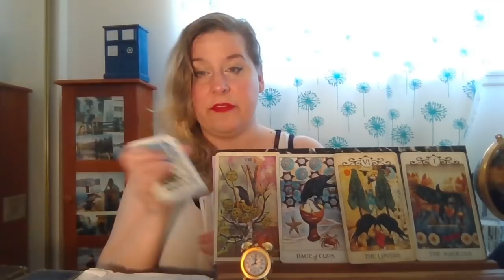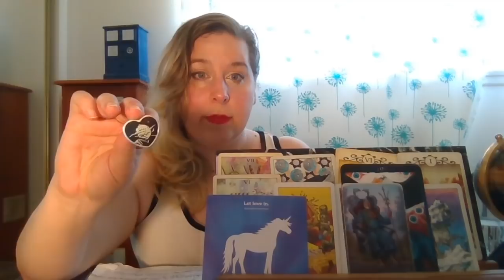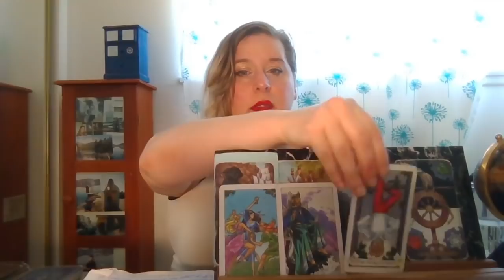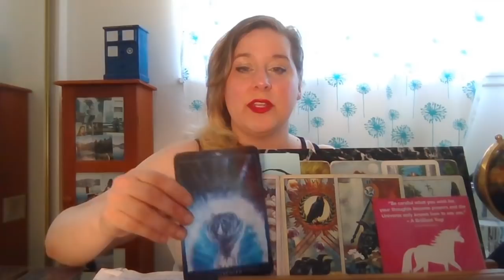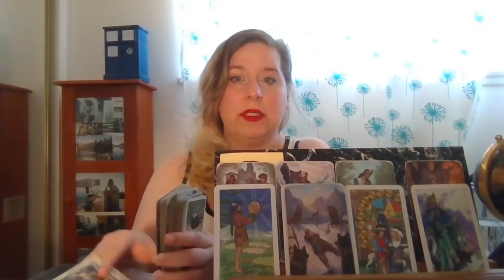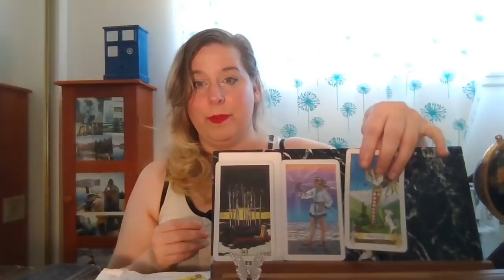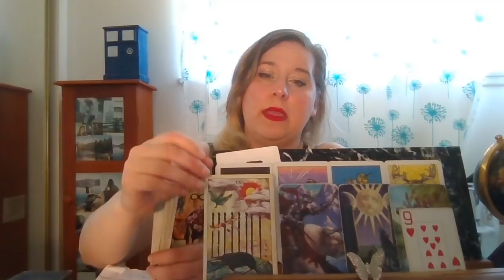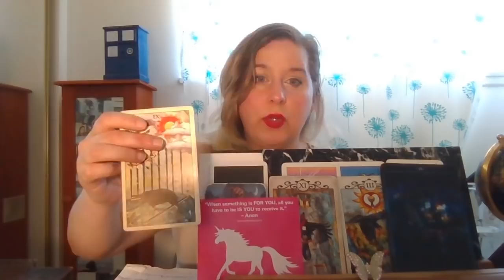How Do Others Feel About You? Pick a Card Tarot Reading!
How do others see you! Can people see you for who you really are? I hope this brings you joy and healing. Remember that only you can control you & take action on your goals. You are always worthy of love, kindness, and respect!

Pile 1) 01:00

Pile 2) 11:43

Pile 3) 25:13

Pile 4) 35:21